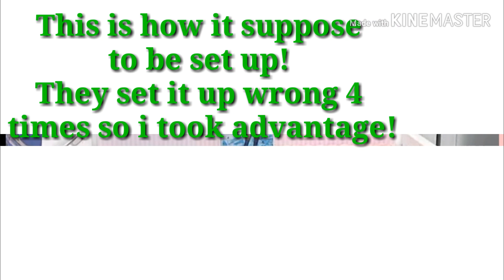Toreba didn't restock prize right so I keep on winning! Toreba wins!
The person who was restocking this machine did not pay attention it did it wrong! I won this figure 4 times before someone realized that it was wrong. It took me 5 plays to win 4 figures! It was 1500 tp to play so it cost me 7500 tp all together for all these wins! And as always.
Always Play On
Jackpots By Kelso!